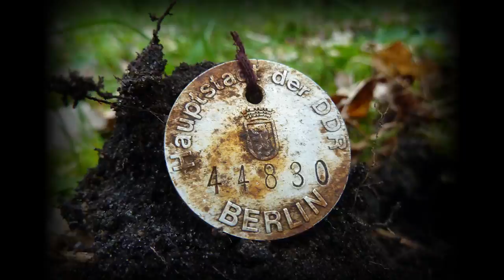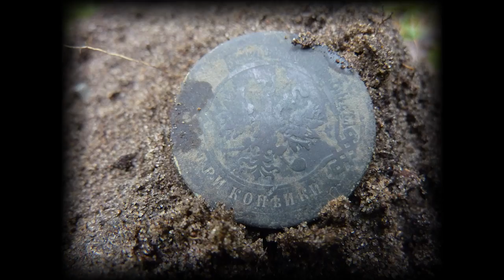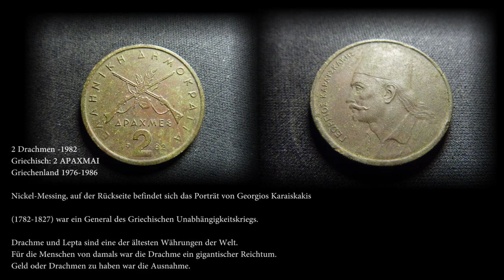🍀Sondel Adventures #38 ~ Sondeln im Hauswald ~ / Münzen / Schatzsuche / Treasure Hunt🍀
Ich konnte nicht anders als mal wieder in meinem Hauswald zu Sondeln , der Wald in dem so extrem viel Müll liegt und eigentlich keine guten Funde mehr sind. Aber dieses Mal fand ich doch einige interessante Dinge.

         🍀▬Creative Commons▬🍀